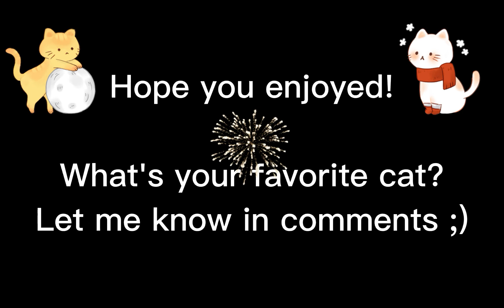If Disney Princesses Had Cats